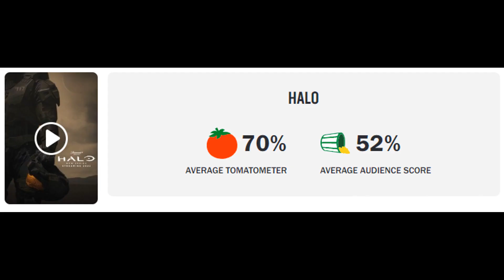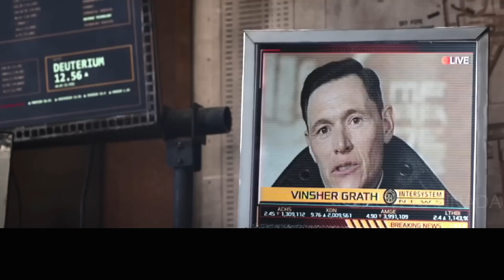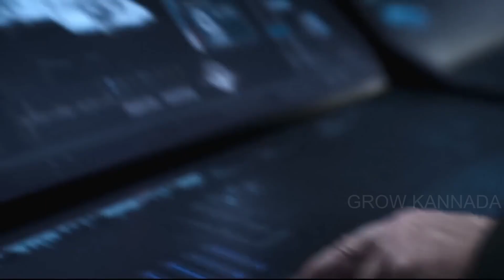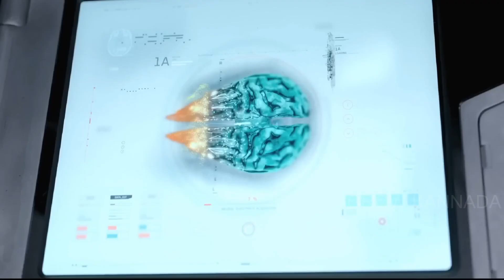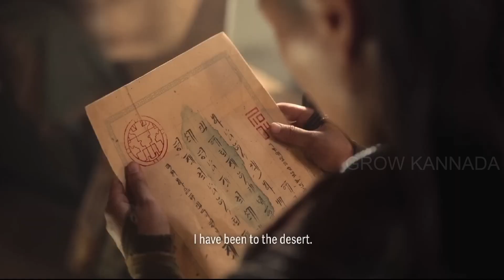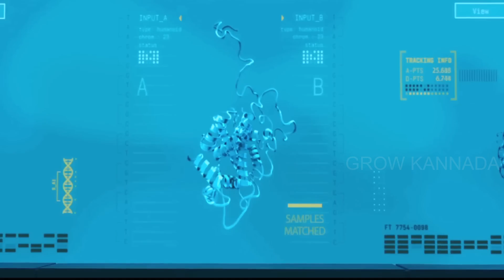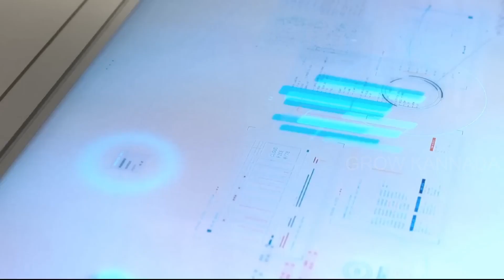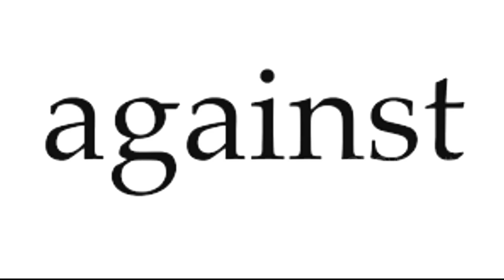Halo (2022) explained in kannada || ಹ್ಯಾಲೋ ಕನ್ನಡದಲ್ಲಿ ವಿವರಣೆ.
26ನೇ ಶತಮಾನದ ಮಹಾಕಾವ್ಯದಲ್ಲಿ ಏಲಿಯನ್‌ಗಳು ಮಾನವ ಅಸ್ತಿತ್ವಕ್ಕೆ ಬೆದರಿಕೆ ಹಾಕ್ತಾರೆ. ಅದನ್ನು ತಡೆಯಲು ಪ್ರಯತ್ನ ಮಾಡುವುದೇ ಈ ಭಯಾನಕ ಕಥೆ.
Will Halo 2022 have a season 2?
How many episodes of Halo 2022 are there?
Was Halo TV series a success?
Was the Halo show good?

Thanks!!